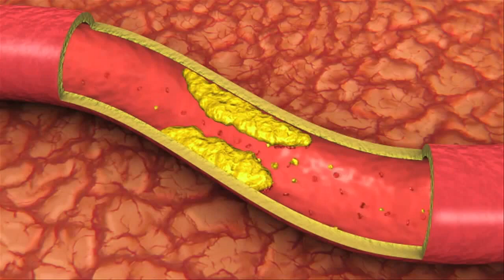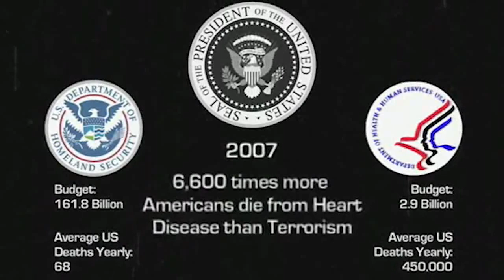TZM - Respuesta a los medios de comunicación sobre la muerte de Osama Bin Laden